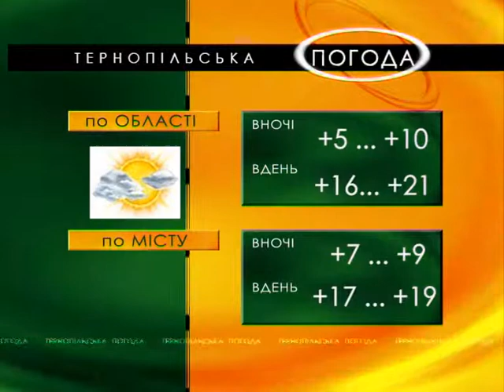Тернопільська погода на 5 вересня 2013